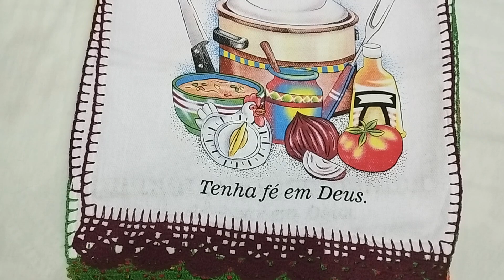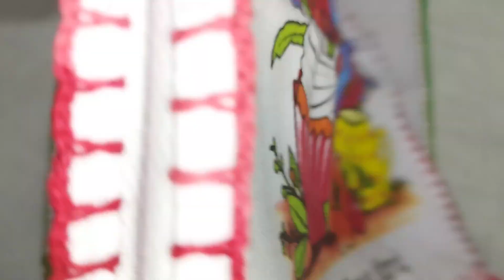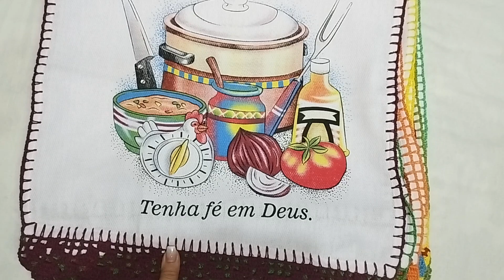❤️ Barradinhos lindos em panos de prato a pronta entrega!!!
Olá pessoal sejam todos muito bem vindos a mais um vídeo aqui do canal se você ainda não é inscrito:

❤️deixa seu link e seu comentário.

❤️Deus abençoe 🥰😘